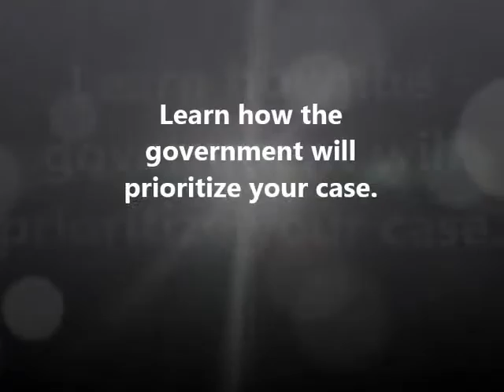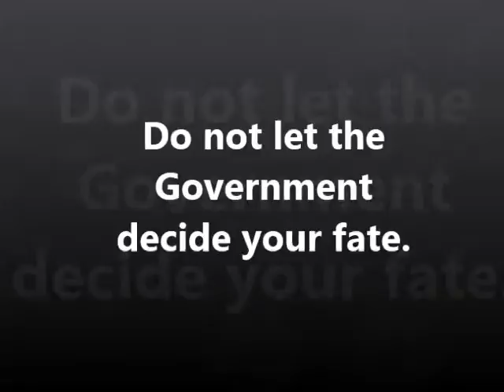JUCMJLAW case priority Naval Station Fallon